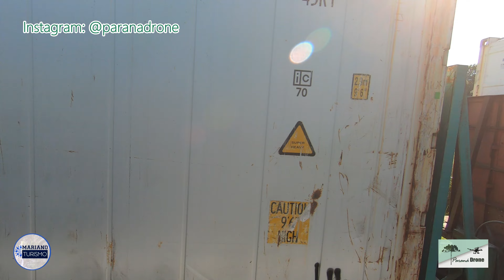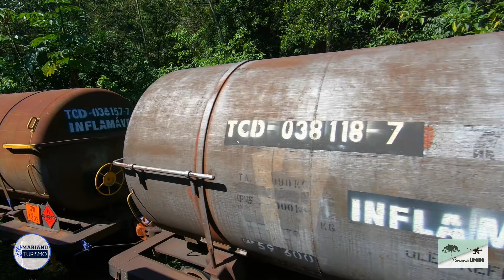Fizemos o Passeio de TREM Curitiba a MORRETES | Melhor preço e Turma animada!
Passeio de Trem entre Curitiba e Morretes é com Mariano Turismo!

▶ PRECISA de SERVIÇOS com DRONE ou QUER ANUNCIAR CONOSCO?
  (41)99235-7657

▶ FAÇA um PIX e AJUDE a PARANÁ DRONE